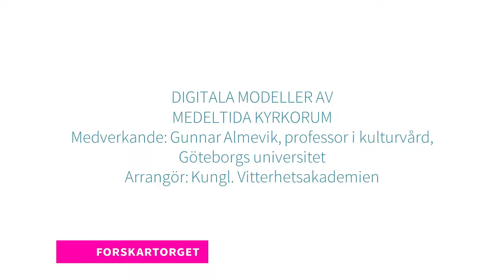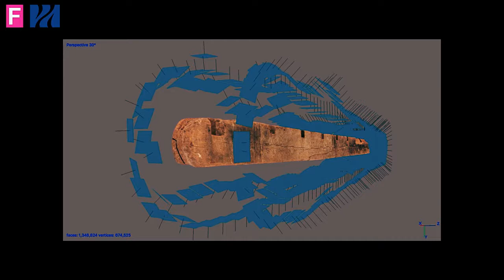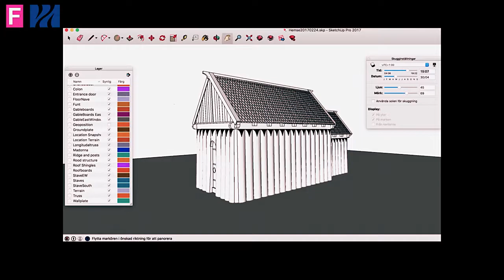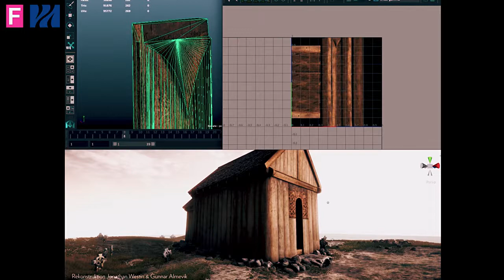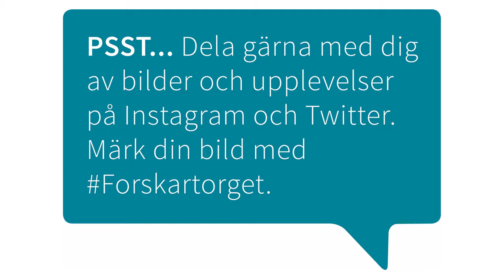FT19 - Digitala modeller av medeltida kyrkorum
Hur byggdes de medeltida träkyrkorna och hur upplevdes det medeltida kyrkorummet av en besökare under 1300-talet? Med hjälp av digital dokumentation och modern dataspelsteknik kan historiska miljöer rekonstrueras och upplevas igen av besökare på 2000-talet.
Medverkande: Gunnar Almevik, professor i kulturvård, Göteborgs universitet
Arrangör: Kungl. Vitterhetsakademien